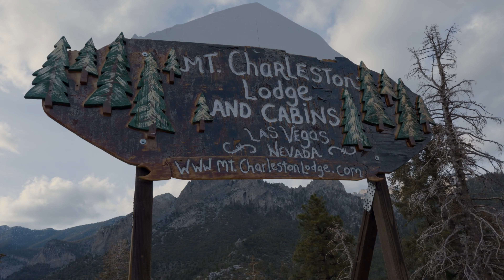2022 REVEL Mt Charleston Half Marathon: Beth Howard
Beth Howard in the 2022 REVEL Mt Charleston Half Marathon.